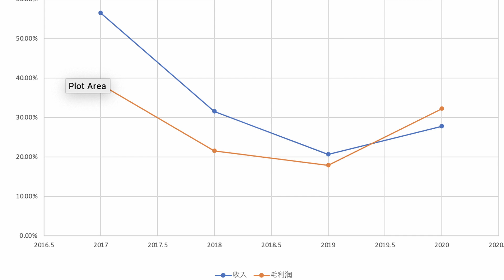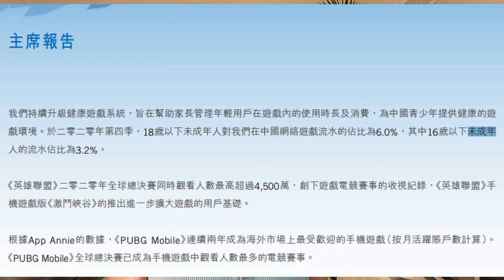中概网游股暴跌，中国官媒称“精神鸦片”，继教育行业后下一个政策枪口？TCEHY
新华社今日发布题为《“精神鸦片”竟长成数千亿产业》的文章称，当前，未成年人网络沉迷现象普遍，网络游戏对未成年人的健康成长造成不可低估的影响。腾讯、网易、哔哩哔哩应声下跌。不过中午此文被删除，而剧情在傍晚再有发展，该文章已恢复，标题则更名为“网络游戏长成数千亿产业”，内容中亦未提及“鸦片”、“电子毒品”等词。这篇报道预示着什么？中概网络游戏行业将继教育行业后，成为下一个“双减”政策的整改目标吗？我们应该如何解读如何布局？我们一起来看视频吧。

00:00 - 视频开头【Intro】
01:23 -  “精神鸦片”新闻【The News】
04:50 - 政策解读【Policy Analysis】
10:37 - 行业评估【Industry Evaluation】
13:26 - 如何布局【Investment Strategy】
14:50 - 视频结尾【End】

⚠️免责声明⚠️

PP的视频仅为个人观点的分享和交流， 不是投资建议！凡是在视频出现的观点和个股的分析仅仅代表我个人的观点，不一定能保证完全正确！不建议盲目采纳应用！ 股票市场瞬息万变， 风险无处不在， 投资极需谨慎！ 我只对我自己的投资损益负责， 不对任何个人和机构的投资行为负任何责任！我的任何观点不是对任何个人和机构的投资建议！